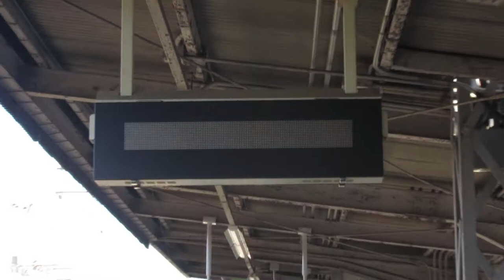列車接近表示機(停車) 近鉄 堅下駅